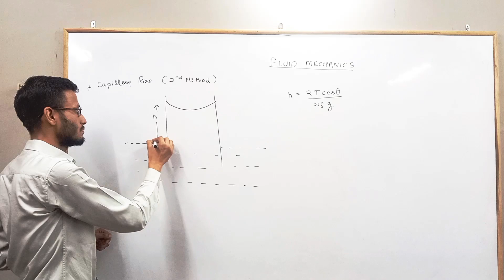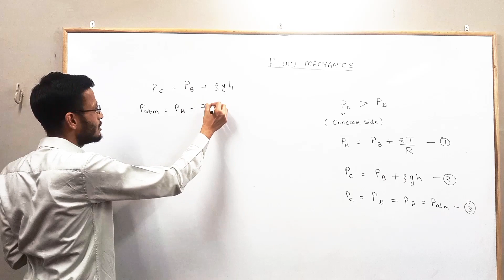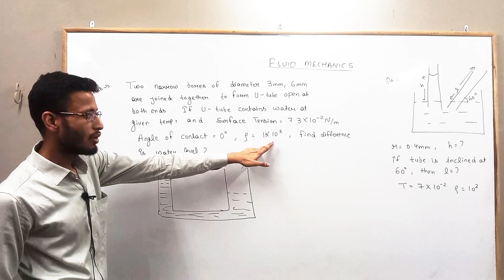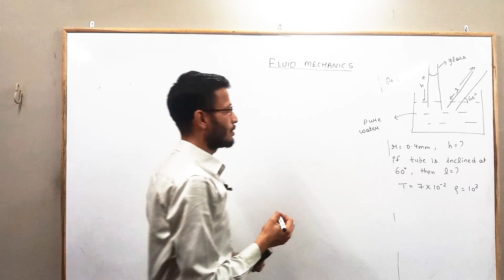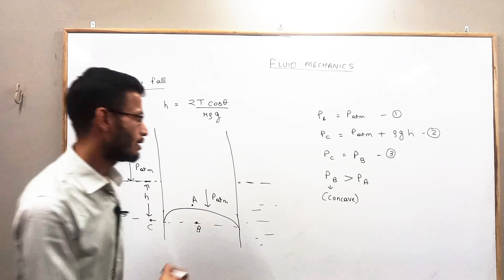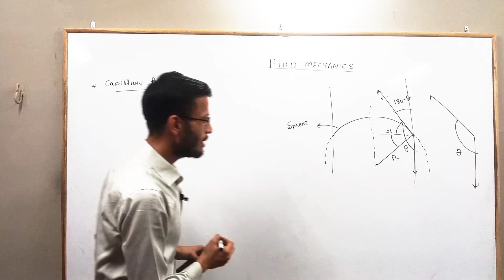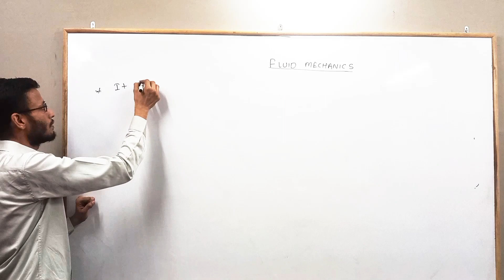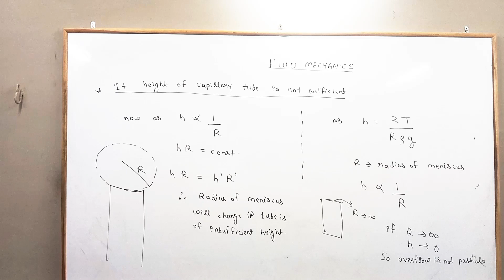Lec-7 Capillary Rise and Fall, questions based on them, tube of insufficient height